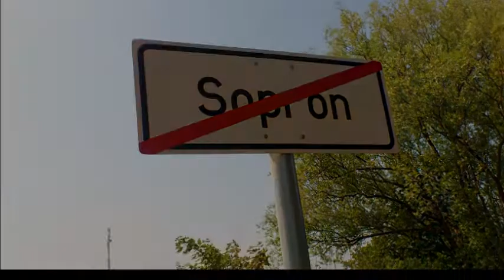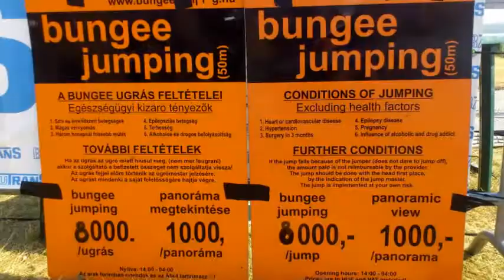VOLT festival 2013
The VOLT festival took place in Sopron, west Hungary. It was a four days music festival with many bands and artists playing simultaneously in 8 stages.